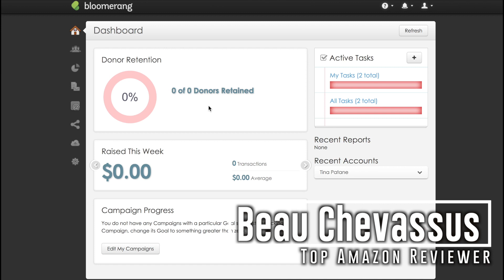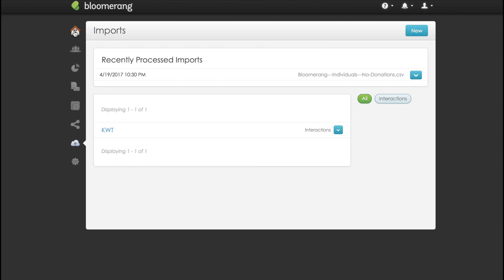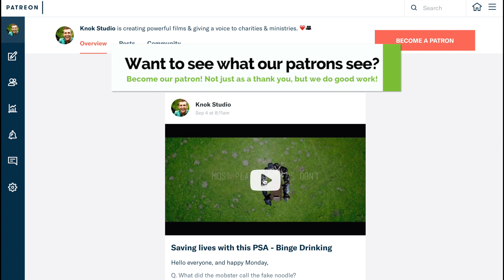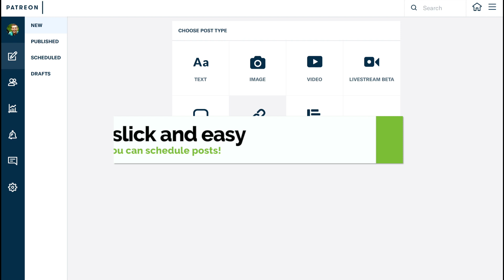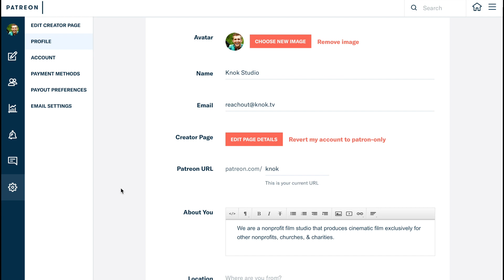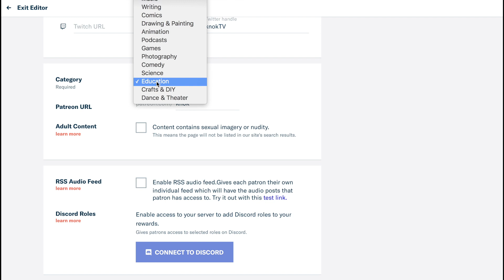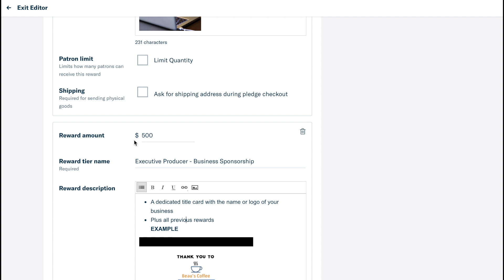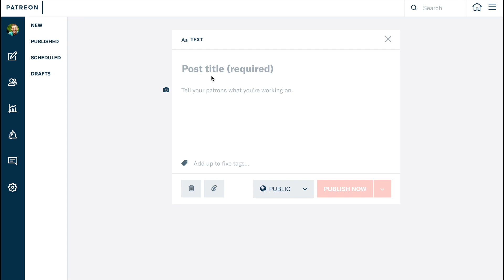★☆☆☆☆ Bloomerang Review vs. Patreon for fundraising: Tutorial, Demo, & Review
Real life tutorial of how our charity fundraises: Send us a dollar or two to see what it feels like from the patron's end! Hope you find this video review of Bloomerang vs. Patreon helpful.
NOTE: Patreon is designed for those who push out consistent, regular content. Patreon will NOT work for all charities, ministries, and nonprofits. It's worth checking out though--there are some incredibly talented people on Patreon, not all of whom are nonprofits, but they produce amazing work. Support them!

If you're curious, our nonprofit (Knok) is a wildly unique charity film studio that produces cinematic film for other nonprofits, charities, and ministries. We go all over the world giving good people a voice, which in turns drives more support to those charities. We impact 100,000s per year through out charitable services because of patrons like you. Be our patron on Patreon! Patreon.com/knok

Need a referral link? Here's mine!